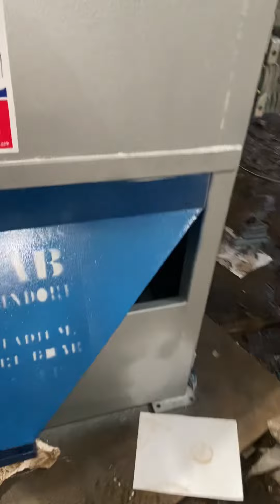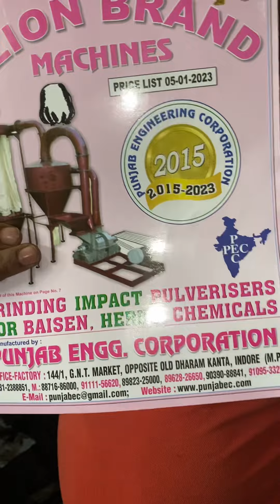Heavy duty magnetic distoner.Factory 3 (Unit-3) #137, G.N.T. MARKET DHAR ROAD, INDORE-452002